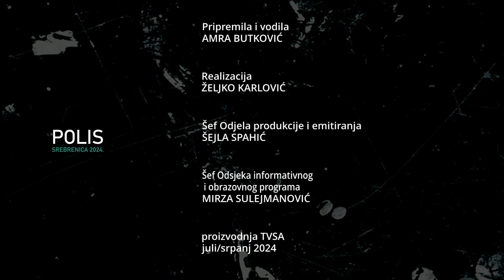POLIS, SPECIJAL SREBRENICA 10 07 2024